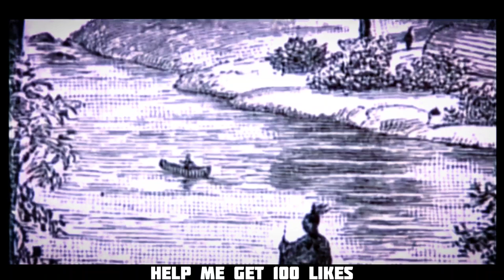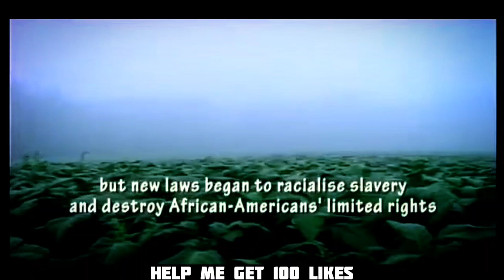mygreatgreatgreatgrandparentswasslaves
I'm grinding till I I'm at the top out here, I won't stop till I'm at the top, period! I follow all of YouTube advertiser friendly guidelines and I make sure that every video is the highest quality in horror story telling. This is more than creepypasta, this is the future of Horror.

Mental health is real and depression is so nuff real so anything I can do to help I'm down, it's a funny thang how Horror stuff can help people relax by putting them on edge. This is a podcast series that I'm going to work on releasing more often.